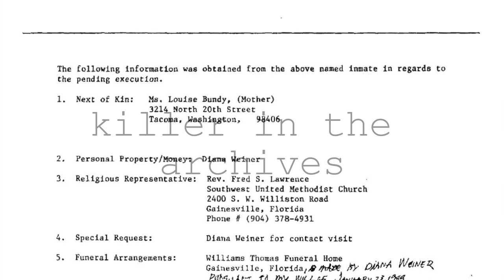Prison Official Bob Macmaster Press Conference the Day Before Ted Bundy's Execution; Jan 23, 1989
"It is difficult for me to look back with full clarity on those three days in January, 1989, that ended in the execution of Ted Bundy.
For two years, it had been my job to escort media witnesses into the Q Wing of Florida State Prison, and then commit to short-term memory the events of the next fifteen or so minutes that it took to strap a killer into the electric chair, hear their final words, watch the body stiffen under 45 seconds of searing 2000-volt current, and await the final pronouncement of death. The Bundy execution, like most of the others, was carried out with clockwork precision.
I left my home in Tallahassee a day earlier than usual to get a handle on the situation at the prison and to lay out some ground rules for the news media that was assembling outside. The atmosphere was charged, due not only to the numbers of reporters, but their intense interest in every detail of the event that was unfolding. My phone in the room next to Warden Barton's office rang constantly through the day, mostly reporters who wanted details about Bundy's waning hours. Along with the routine tasks, prison staff somehow managed to squeeze in visits from law enforcement investigators who were still trying to close some of the dozens of murders linked to the man who was now awaiting his turn with death. Bundy had been offering up promises of more details to come. Barton, an experienced warden, had a hunch of where this would lead, and told me to scrounge up a spare tape recorder- something which normally was excluded from the execution area. We finally found one.
Later that first day, I received word that Bundy wanted to cancel his previously planned media interview scheduled for the following afternoon. That eased my burden, as we already had spent many hours deflecting the barrage of media requests. It also gave me a first glimpse of Bundy's changing demeanor. He would now only speak with one media representative. Maybe he wasn't so sure of himself after all.
I was joined the following morning by Rev. James Dobson, and with cameraman in tow we made our way through prison security to a visiting area. We found several corrections officers waiting there for us, with Bundy handcuffed and seated at a metal table.
During the interview, Bundy seemed to be trying to convince us all that his path of evil had somehow grown from his childhood exposure to pornography. He did little to convince me of anything but his guilt. I was surprised only at his preoccupation with the image that he was trying to project, with the execution just hours away. At the end, Dobson said Bundy wanted to speak to me, to say thanks for arranging the interview. Who was this person? He appeared too relaxed and in control, too 'normal' to be a crazed killer. He looked even smaller than I had expected. But as I approached, I saw the eyes- they looked distant, as if betraying his awareness of what was to come. I escorted Rev. Dobson back outside, and then left to brief reporters on what had transpired.
That final night was a blur for me. I drove through the gates at FSP just before 4am. It was about this time that Bundy was offered his last meal- the traditional steak and eggs. He didn't eat it.
Shortly after 5am we picked up a dozen newsmen in a DC van and took them to the prison for a final briefing on what they were about to see. A quarter before 7, we led them into the witness room adjoining the execution chamber. The 10 official witnesses had already been seated in the front of the room, directly facing the electric chair.
I remember the look on Bundy's face as he was escorted to the well-worn oak chair, his head shaved clean, his steps faltering, and his eyes looking more desperate than they had the day before. They seemed to be searching in vain for a way out where there was none. I wonder how many of his victims had that same look. I don't recall his last words, just the look.
At 7am Barton nodded to the executioner and Bundy's back arched tight against the wood chair as the hum of the transformer kicked in. Ten minutes later, we were walking out to the drive behind the prison, where a reporter waved a flag to tell the others it was complete.
Before noon, Barton approached me with a sealed envelope and asked if I could drop it by the Governor's Office when I returned to Tallahassee. I later learned that the envelope contained some of Bundy's last recorded words. Barton had expected Bundy to try talking his way out. As Bundy was being readied for his walk to the chair, he had offered to tell about more bodies, and where they could find them, if only they would give him a little more time.
Barton reached into his pocket, switched on the tape recorder, and said: 'OK, talk. You've got 15 minutes.' With clockwork-like precision, Barton never missed a beat."
--Bob Macmaster, Florida Dept of Corrections Director of Information, in 2005